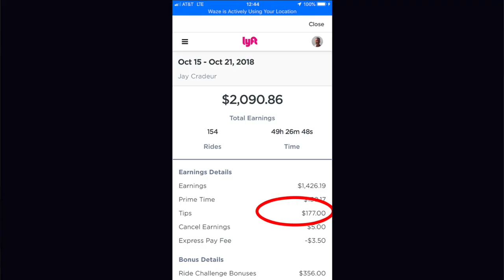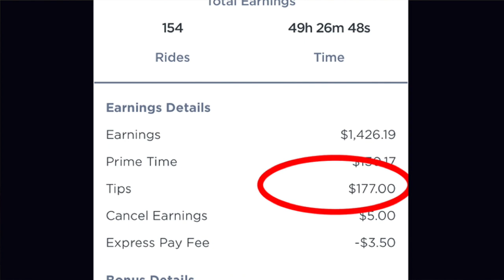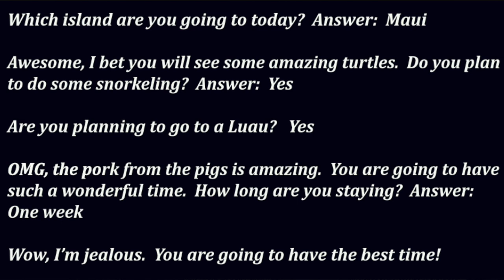Uber and Lyft Driver - How To Earn Bigger Tips and Take More Trips